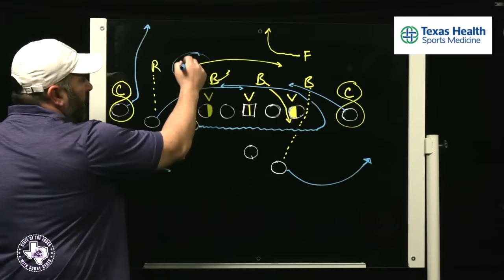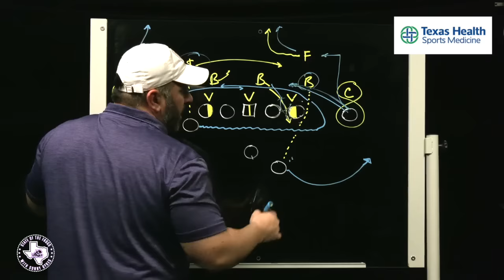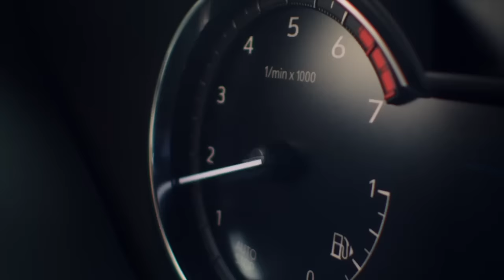State of the Frogs with Sonny Dykes | Episode 5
Coach Dykes joins Brian and discusses the win against KU, previews the OSU game and the State of the Frogs.  Airs every Tuesday at FrogsToday.com